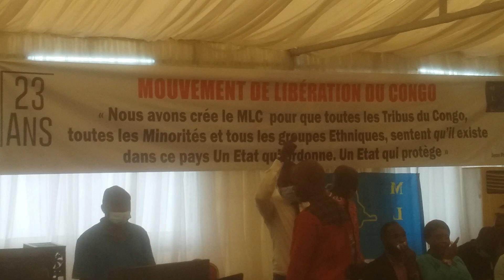23 ANS MLC : EYINDiiii NA CHAPITEAU GB